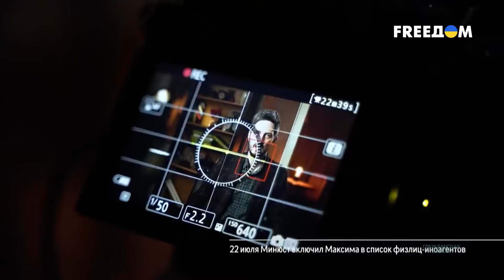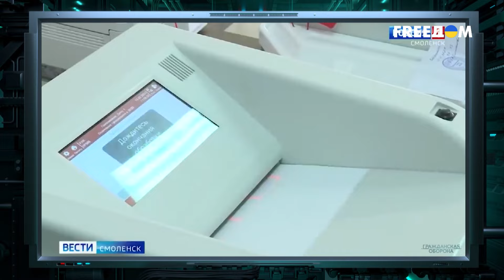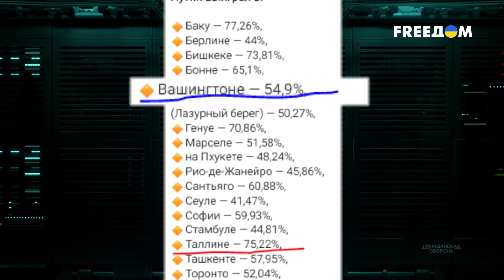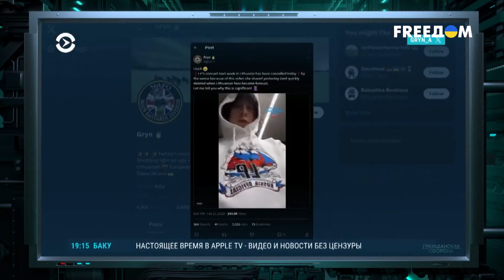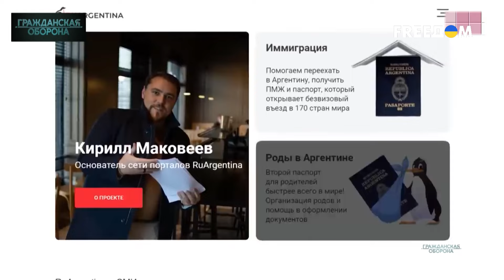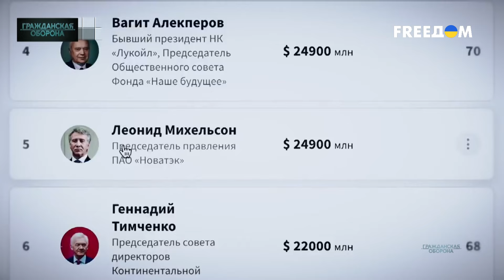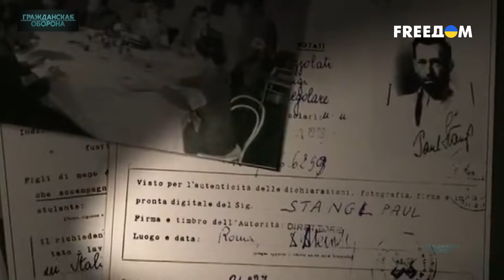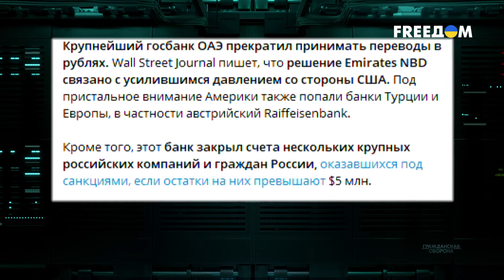🔴 "АНТИПУТИНИСТЫ" превратили выборы в общенародное голосование. Роспропаганда НЕ ДРЕМАЛА!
Переизбрание Путина никого не удивило. Больше вызвала вопросы позиция некоторых представителей российской оппозиции в эмиграции, которые открыто призывали голосовать за ставленников Кремля или же продвигали акцию "Полдень против Путина". За всем этим цирком наблюдали из Кремля и, конечно, не дремала российская пропаганда. Так, оппозиция РФ только помогла превратить выборы в действительно общенародное голосование, за что Путин ее даже похвалил. Не без казусов обошлось и на голосовании за границей, россияне всячески позорились. Им, к слову, в мире больше практически нигде не рады. Детали – в материале.